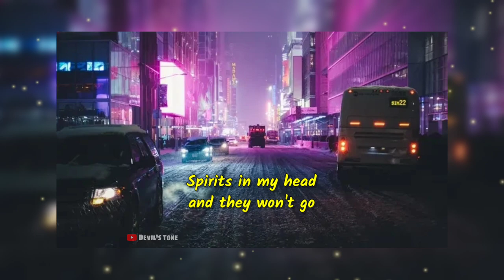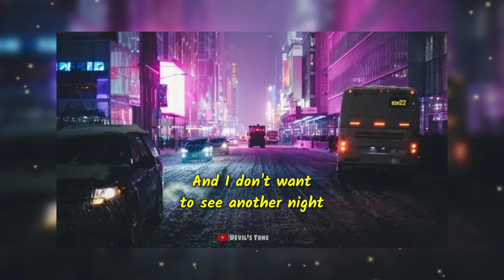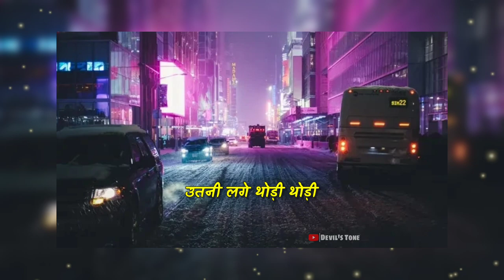Spirits X Jhoom Lofi Mashup | Slowed and Reverb | Lyrics | Devil's Tone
spirits x jhoom lofi mashup
spirits x jhoom status
lofi mashup
lofi mashup songs
lofi mashup slowed and reverb
lofi mashup songs hindi
lofi mashup songs hindi english
hindi x english songs
hindi x english mashup
hindi x english lofi
maine tujhe dekha haste hue galo mein
spirits x jhoom song
spirits x jhoom slowed
spirits x jhoom lyrics